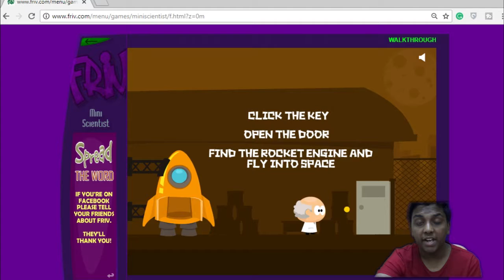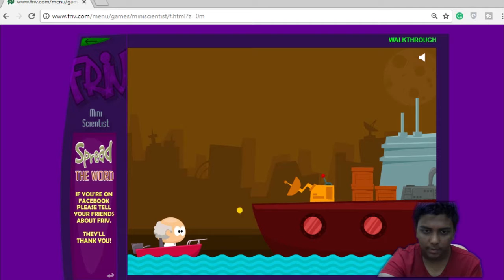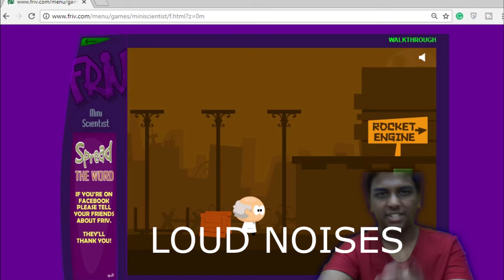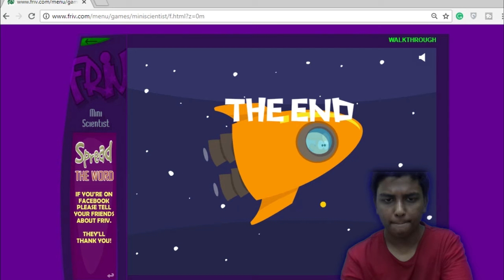MINI SCIENTIST GAME PLAY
ABOUT ME: I AM A POOR YOUTUBER WHO IS DOING YOUTUBE FOR FAME YES I AM A POOR YOUTUBER I USE LAVA IRIS 702 AS MY PHONE AND DONT EVEN A GOOD BIKE